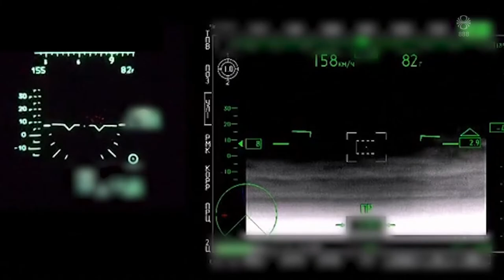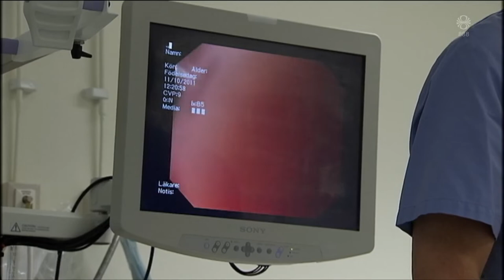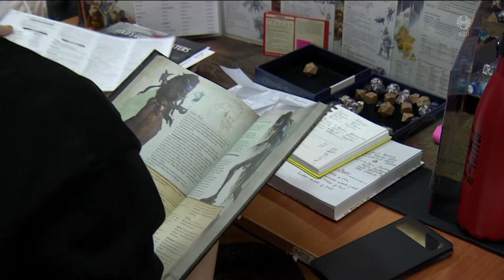Fréttir - 12. mar 2022